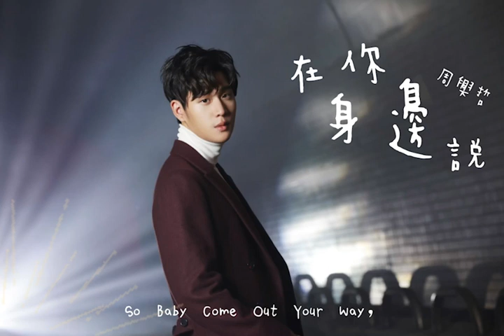在你耳邊說-周興哲[歌詞動態]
在你耳邊說

作詞：Eric周興哲、吳易緯
作曲：Eric周興哲

Woo~
I Love U So
就跟我走

算不清楚 走錯了 多少的岔路
我終於領悟愛一個人 努力更需要天賦

天真以為 抱住你 就留住幸福
事實證明 我太糊塗 但我不怕付出

So I Say Come Out Your Way, Come Out Your Way With Me
我的雙手 為你遮蔽 寂寞的暴風雨
So Baby Come Out Your Way, Come Out Your Way With Me
I Love U So, I Love U So 在你的耳邊說 愛我

想找一條 能筆直 往幸福的路
明明終點在不遠處 我們繞得好辛苦

朋友勸的 都清楚 未來好模糊
怕你突然 就認不出 回我身邊的路

就算證明 我太糊塗 但我不怕付出

不能忘記 不能放棄 要和你在一起
I Love U So, I Love U So 好想再聽你說 愛我